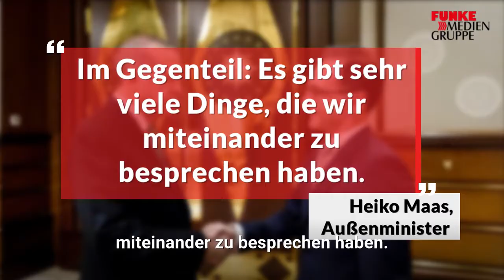Darum ist Erdogans Staatsbesuch in Deutschland so umstritten